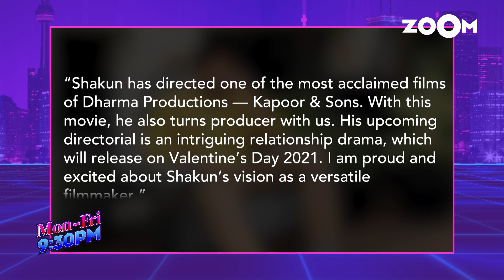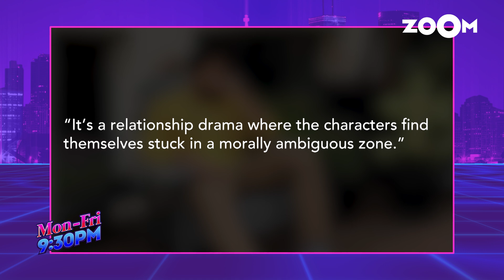Deepika Padukone, Ananya Panday & Siddhant Chaturvedi team up for Shakun Batra's BIG project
Deepika Padukone, Ananya Panday and Gully Boy fame actor Siddhant Chaturvedi to work together in Shakun Batra's next big project which will get released on Valentine's 2021. Watch the video to know more.